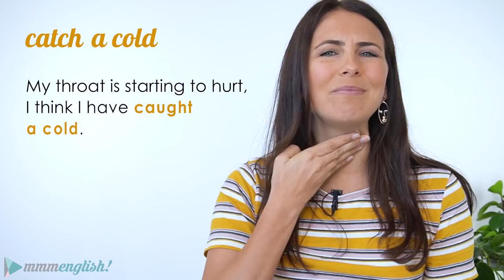5 Common Expressions with CATCH | English Collocations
Download it for free on Audible and listen to the story*

*If you are a first-time Audible user, you can download this audiobook and listen for free!

In this quick lesson, you'll learn 5 useful and common English expressions using CATCH to sound more fluent and natural when you use English!
 - catch a cold
 - catch a whiff
 - catch (someone's) eye
 - catch (someone's) attention

Want to know the best way to learn Common English Collocations? Read English books and texts! You'll learn the patterns of how English words are often used together (which will help you to sound more natural and fluent when you use English yourself!)

English Language Tools I recommend!
⭐️Improve your English pronunciation and expression by imitating a native English speaker

HEY LADY! 🙋‍♀️ A supportive women-only community created by Emma to help women thrive at work and in life.

✨ Hey Lady! is the NEW way to experience English. No exams, no textbooks or time-consuming classes! We offer authentic conversations and professional coaching so you can put what you learn into practice and reveal the English-speaking version of you.

We welcome women of all cultures and backgrounds with intermediate to advanced level English.

BE A HERO & TRANSLATE THIS VIDEO!
Do your friends a favour and help to translate this lesson into your native language! Write subtitles translations here:

All contributors will be featured down here 👇😝